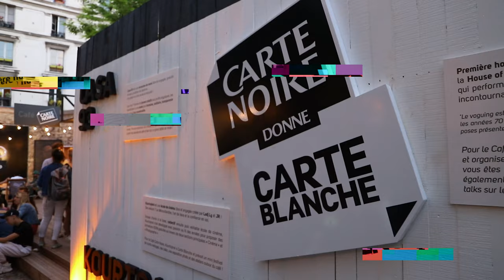The RECAP at The Color Block Ball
The RECAP at The Color Block Ball, by The New Internationnal Mother Matyouz Ladurée & Carte Noir at Le Café A, Paris.